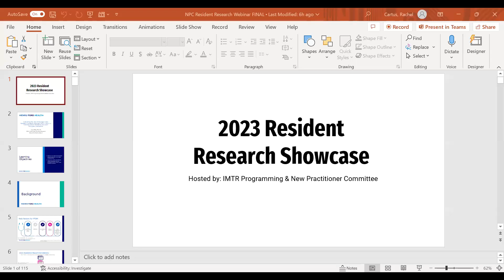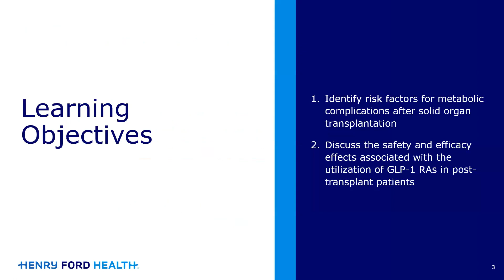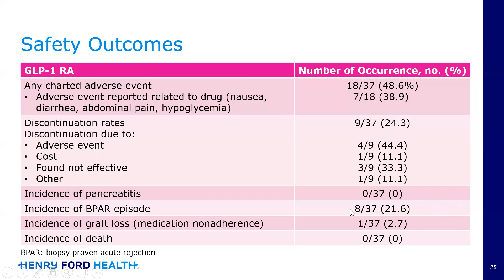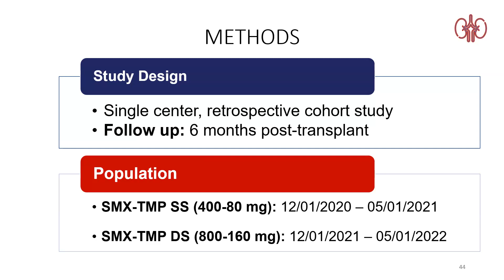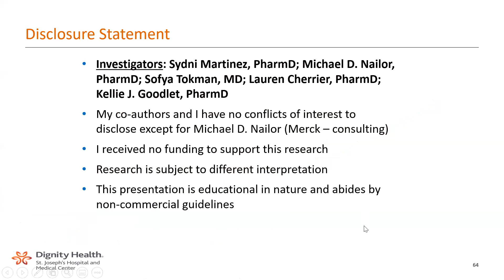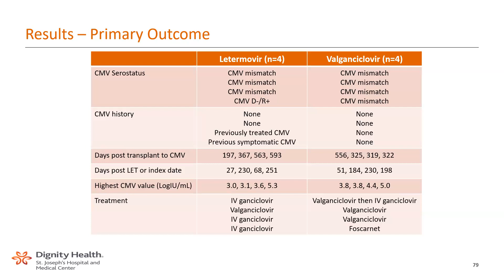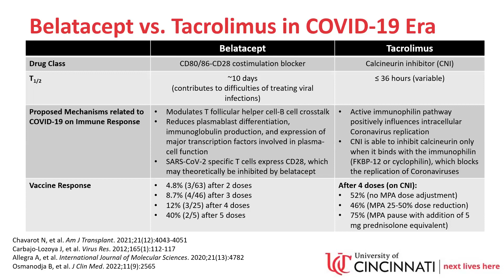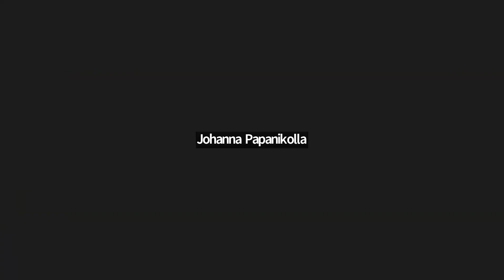2023 Resident Research Showcase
ACCP Transplant PRN 2023 Resident Research Showcase